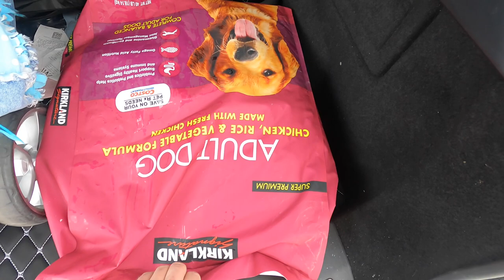We Had To Separate Our Rottweilers.. Rotty Ranch Vlogs #078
It’s fixing to be the best record year for snow we have ever had! It just keeps coming down!!!

Welcome back to another Rotty Ranch Vlog! Thanks  for joining us!
On the Ranch youll meet Collin and Sahm, our daughter, our 4 Rottweilers, 3 Goats, 5 Ducks, 2 Highland Cows and 10 Chickens! Join us in our ranch/homestead adventure!

All Social Medias Find us
@Collin Brackin
@Sahm King